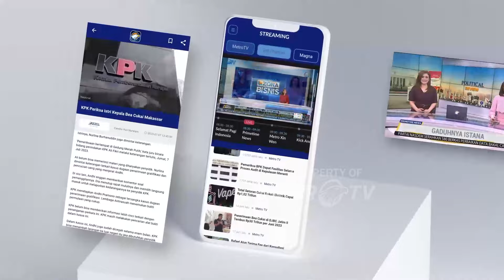Laka Kereta Api Dalam 2 Minggu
MetroTV, Dalam dua minggu terakhir peristiwa laka Kereta api terjadi Jumat 5 Januari 2024 Kereta Bandung raya tabrak Kereta api Turangga di Cicalengka Jawa Barat dan 14 JAnuari 2024 terjadi Kembali Laka Kereta Api Pandalungan Anjlok di Sidoarjo Jawa Barat.